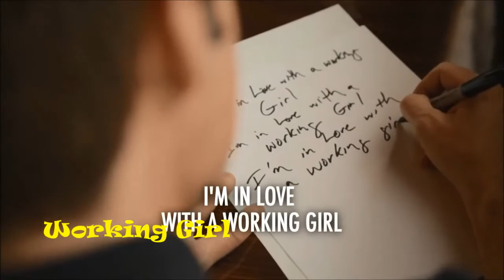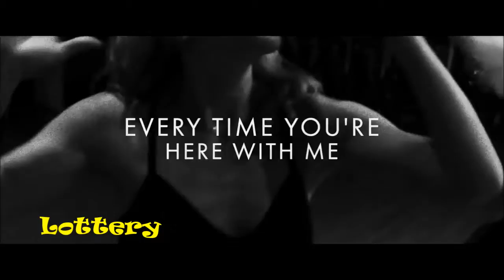Social Tune: Album Review - a girl a bottle a boat by Train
Train's latest album is... ummm...

Best: 'Silver Dollar'; 'You Better Believe'; 'Lost and Found'; ('The News')
Worst: 'The News'; 'Play That Song'; 'Valentine'; 'Loverman'; 'Working Girl'

4/10